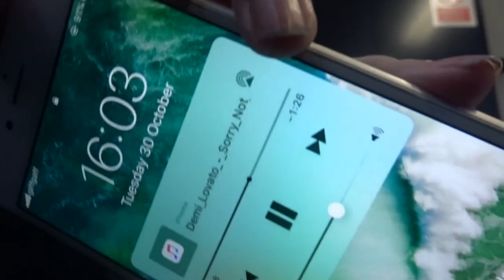Support System. (visiting my friend who's on a psych ward)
in this video I talk openly about the importance of having a support system, I traveled to the other end of the country to go to a psych ward to visit my friend.

My Equipment